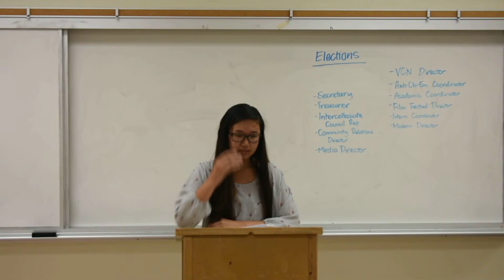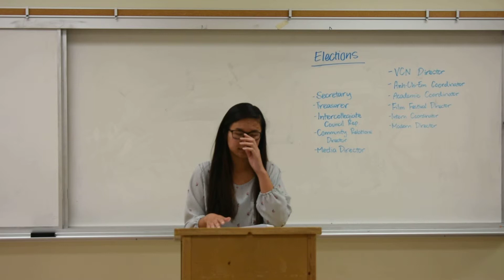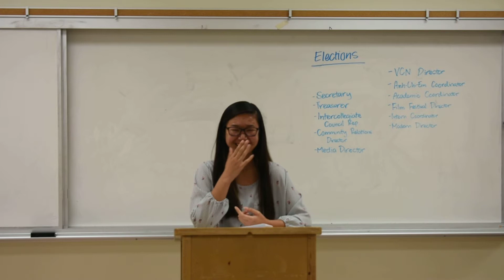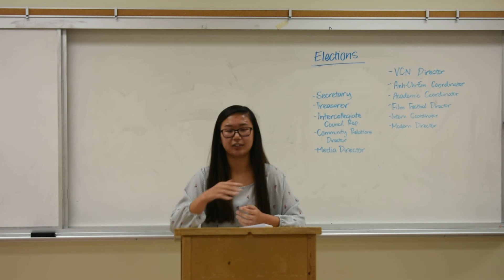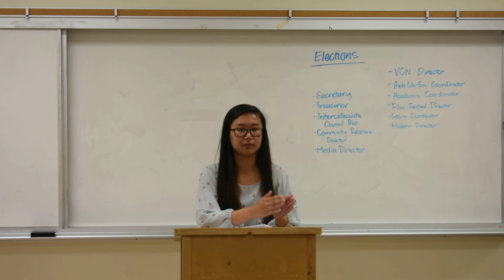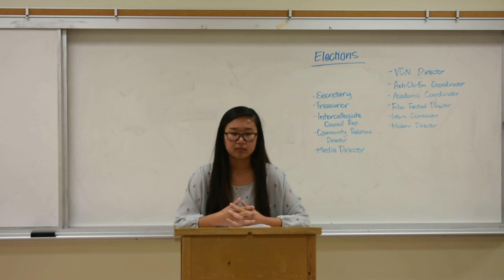Lileane Banh - Secretary Q&A